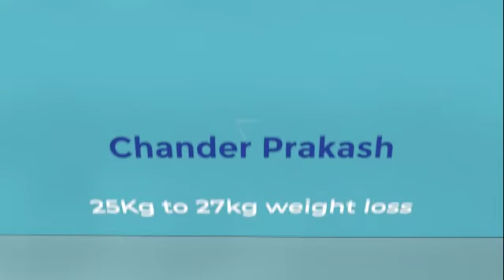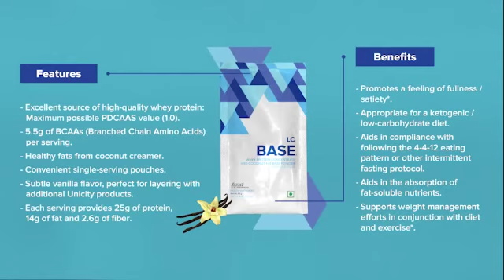मोटापे से छुटकारे का रहस्य🤗 UnicityLCBase howToLooseWeight The secret to getting rid of obesity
LC base is a premium quality supplement providing an ideal ratio of healthy fat, muscle-building protein, and low carbohydrate. Scientifically-designed to aid in activating your ability to burn fat for energy, LC Base offers a subtle vanilla flavor, perfect for layering with additional Unicity products.